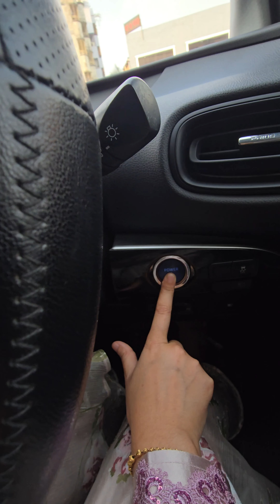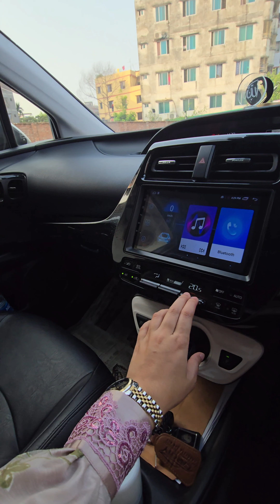সব ঠিক আছে কিন্তু গাড়িতে উঠলে বমি বমি ভাব হয়😅